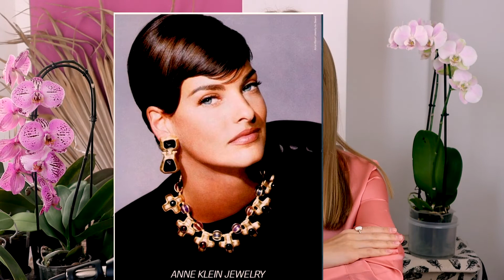KIBBE DRAMATIC BODY TYPE CLOTHES, STYLE AND MAKEUP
This is a guide on Kibbe Dramatic Romantic Body Type And How To Integrate It Into Wardrobe, Clothes & Makeup.

Here you can get to know more about all 13 Kibbe Body Types Analysis: